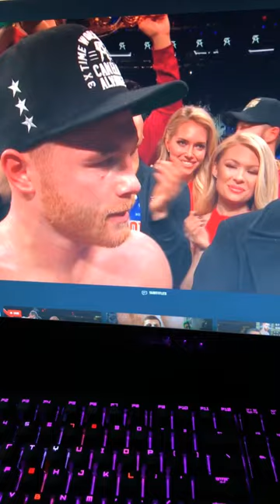CANELO TKO’s ROCKY